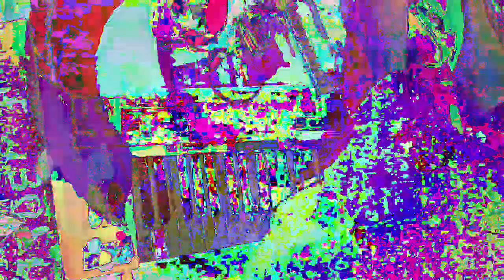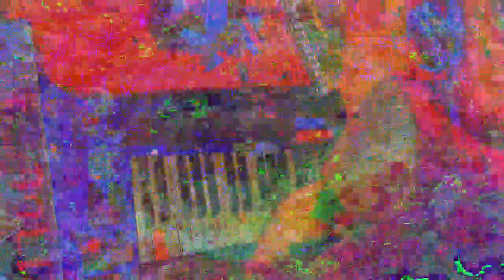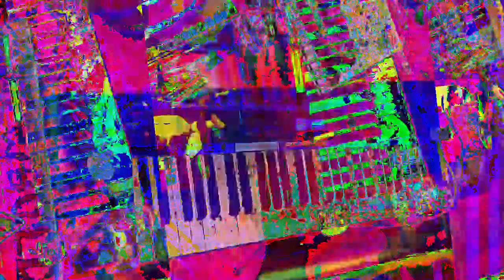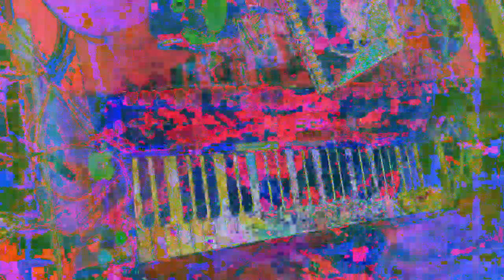[EPILEPSY WARNING] Movie 23 01 14 08h14m38s